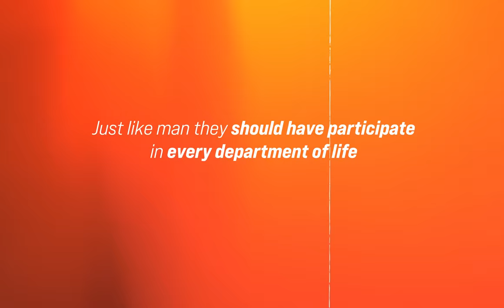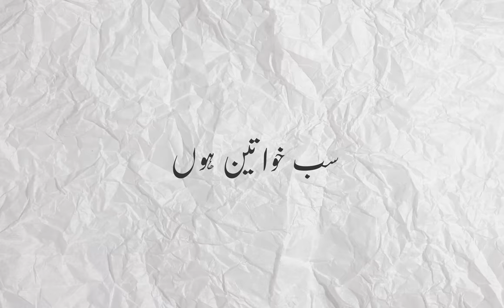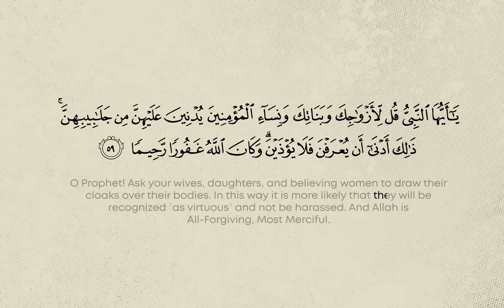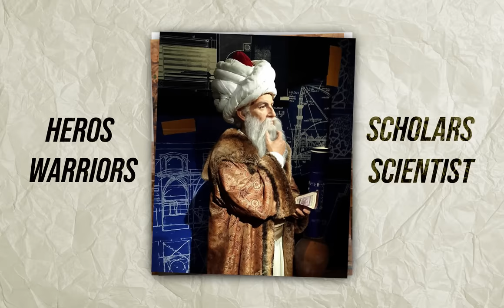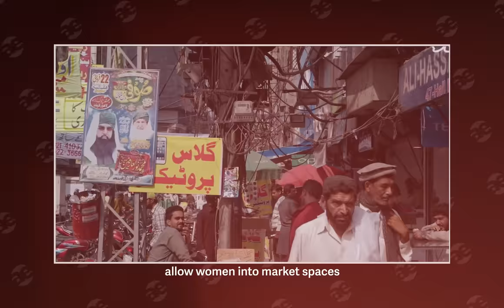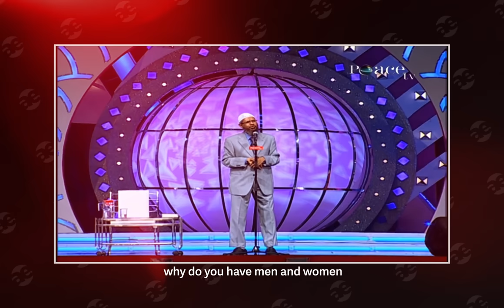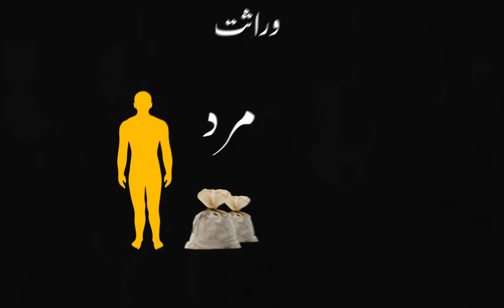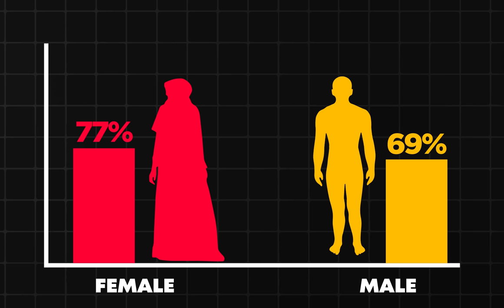"Muslim Women are OPPRESSED!" IS IT REALLY TRUE?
As much as it is discussed in the liberal world, i thought to gather some data and involve people of knowledge to get the truth to you all. SHARE!